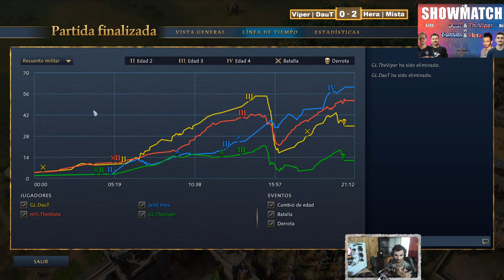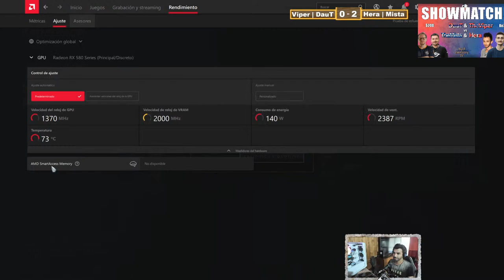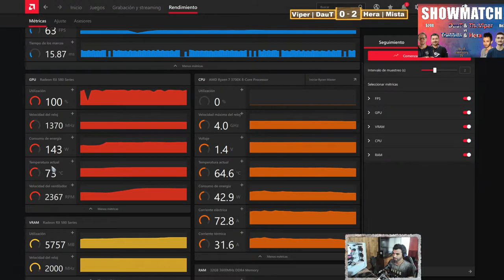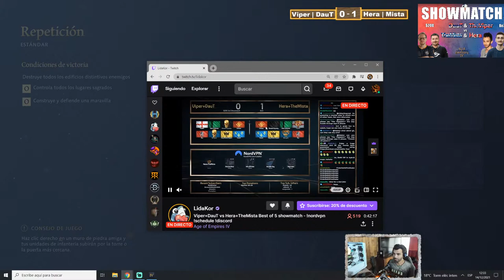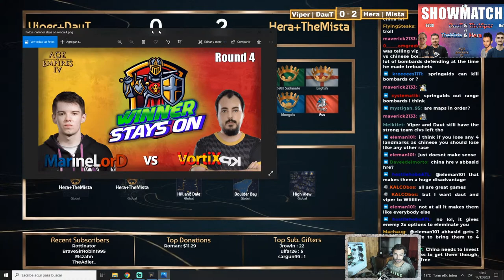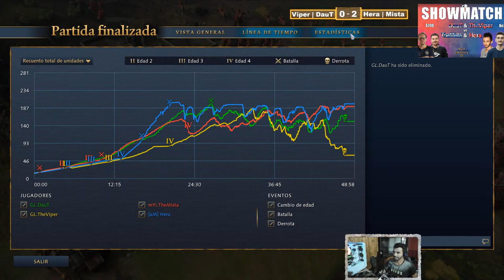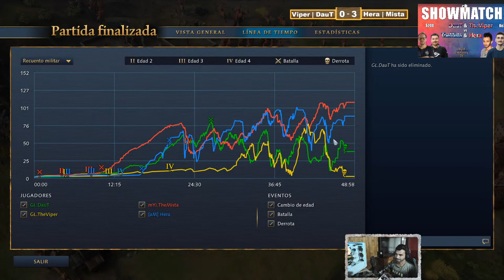Showmatch - Daut & TheViper vs TheMista & Hera [Bo5 - $200]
Informacion del evento:

Showmatch hosteado por Lidakor Al mejor de 5 por $200 dólares